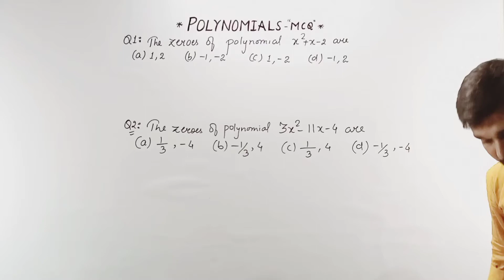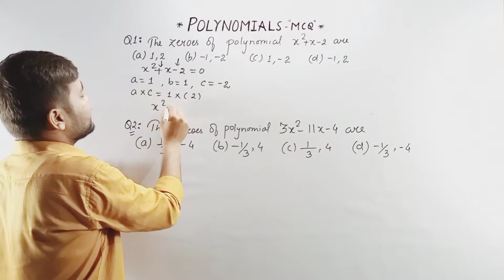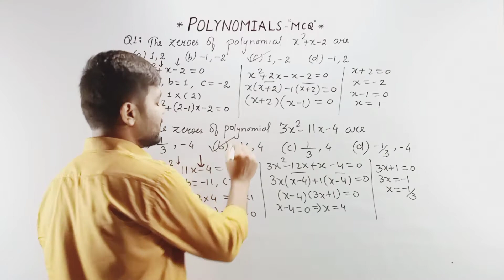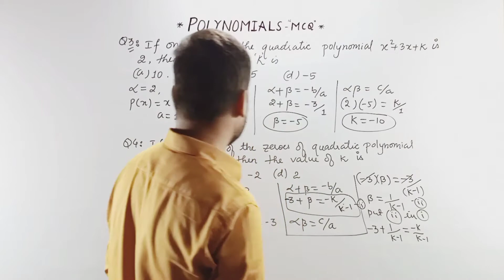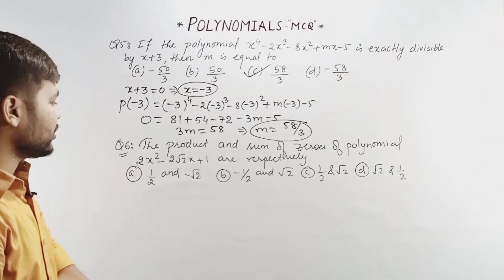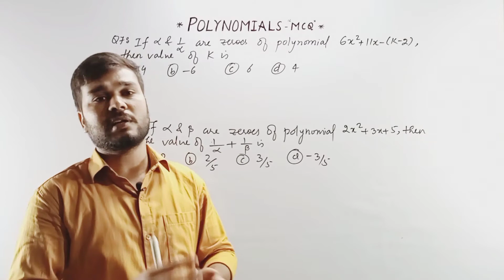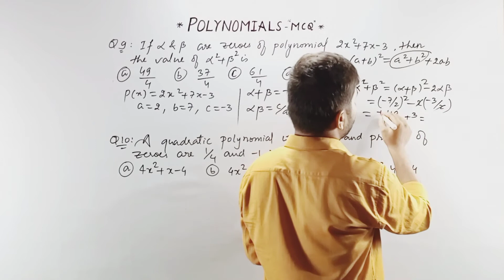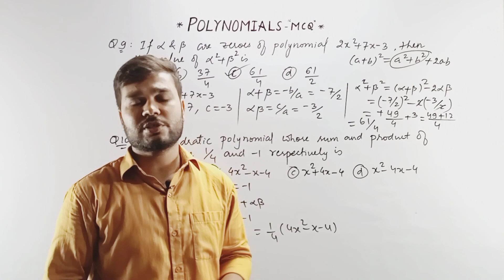POLYNOMIALS CLASS 10TH CBSE/M.C.Q/PART-1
HELLO STUDENTS!
ON THIS CHANNEL YOU WILL GET ALL THE LECTURES OF MATHEMATICS FOR CLASS 9TH TO 12TH WITH BEHTARIN EXPLANATION.
LECTURES WILL BE UPLOADED ON ALTERNATE WEEK DAYS.
AFTER COMPLETION OF EVERY CHAPTER THERE WILL BE MULTIPLE CHOICE QUESTIONS. FOR THE STUDENTS PREPARING FOR CHS, AMU, JAMIA ETC...
IF A STUDENT FOLLOW MY ALL THE LECTURES CAREFULLY, DEFINITELY HE/SHE WILL GET 80/80
Behtarin maths, BEHTARIN MATHS, BEHTARIN, BEHTARINMATHS